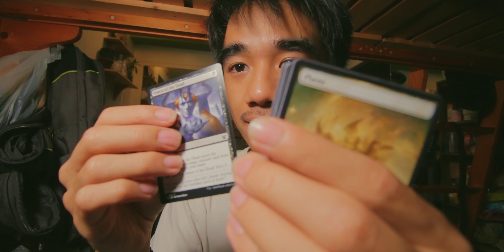Top 16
That tournament was SUPER loooooooooooooong. Normally, tournaments with around 20+ people are like 5 rounds, but there were 40+ people these day haha, which made it 6 rounds. That was actually my first time to join a 6 round tournament haha. It's wasn't the best experience to be honest hahaha. 5 rounds is enough for me.